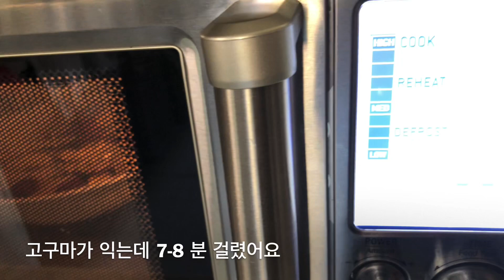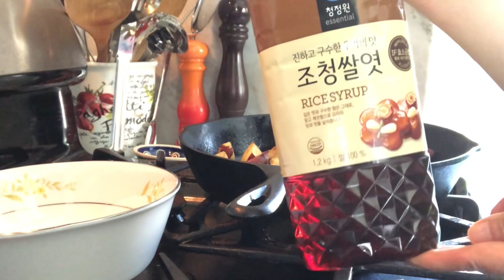고구마 맛탕 ( 조청으로 만드는법 ) 겉은 바삭하고 속은 촉촉하게 만드는법